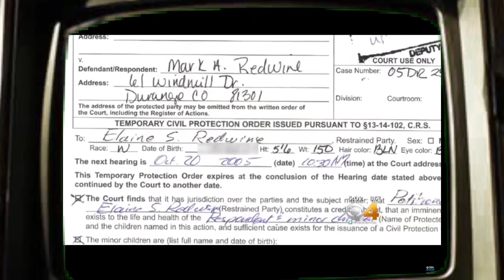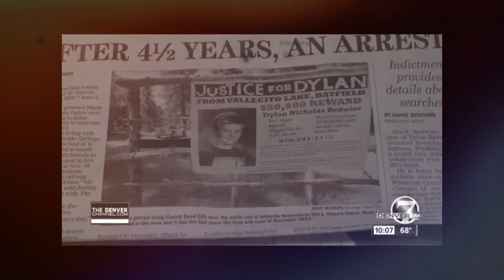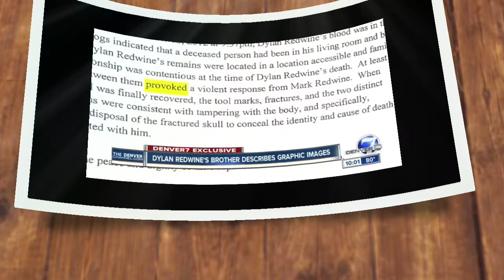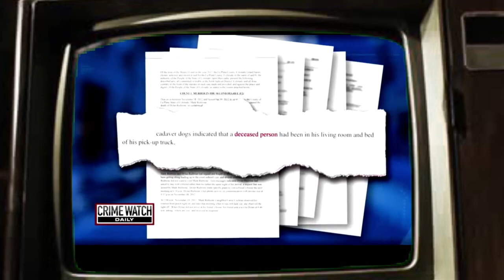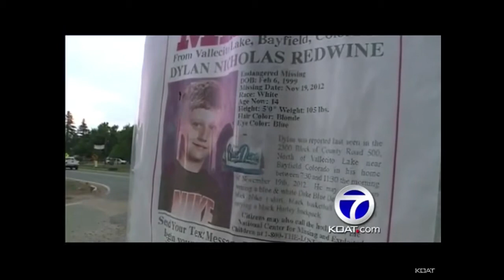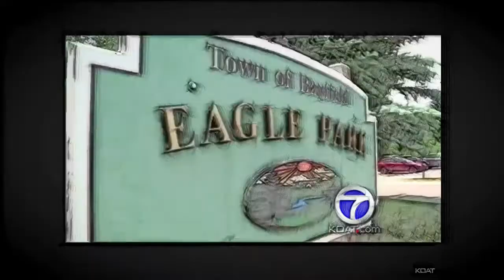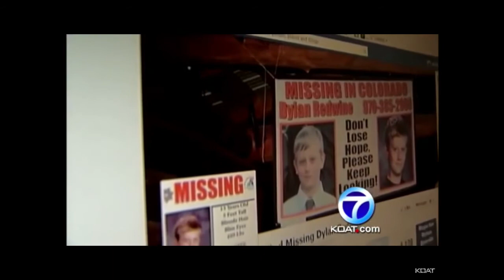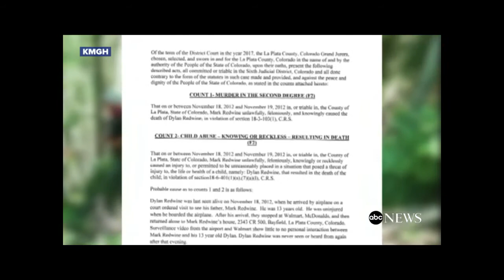Crypt Of Life Tales Missing Persons Stories Dylan Redwine Video Commentary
Missing Persons Stories
Dylan Redwine
Video Commentary

Bitchute Backup Channel.

This video is about the disappearance and murder of 13 year old Dylan Redwine in 2012.